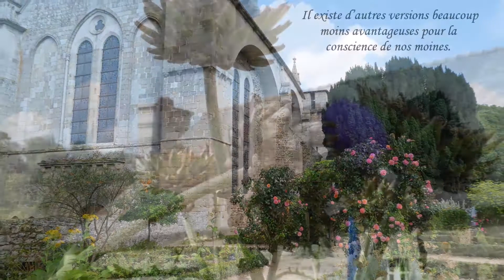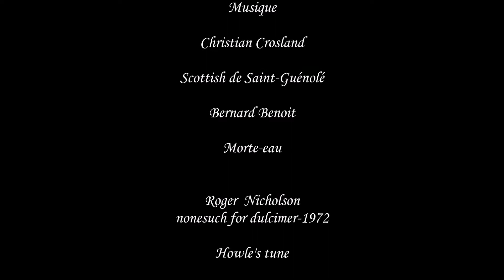Léhon, petite cité de caractère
Courte histoire d'un lieu à ma façon